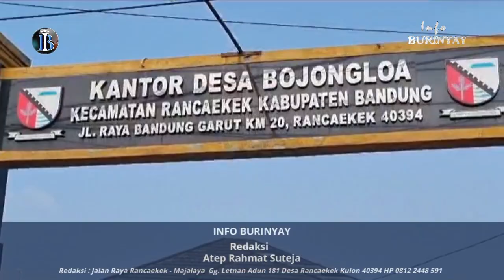Mantan Lurah Rancaekek Kencana : Pimpin Monev ADD ADPD Bunga Desa di Desa Bojong Loa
RANCAEKEK, INFO BURINYAY - Mantan Lurah Rancaekek Kencana Yuliani, bersama jajaran kecamatan lainnya, pimpin rapat Monitoring dan Evaluasi Alokasi Dana Desa, Alokasi Dana Perimbangan Desa, dan Bunga Desa, di Aula Desa Bojongloa Kecamatan Rancaekek Kabupaten Bandung, Senin, 19 Juni 2023.

Rapat Monitoring Evaluasi Alokasi Dana Desa, Alokasi Dana Perimbangan Desa, dan Bunga Desa tersebut, bertujuan untuk membiayai penyelenggaraan pemerintahan Desa, pelaksanaan pembangunan, pembinaan, kemasyarakatan dan pemberdayaan masyarakat.

Di sela kegiatan tersebut, Kasi Pemberdayaan Kecamatan Rancaekek Yuliani, kepada Den jaya Info Burinyai mengatakan, pihak Pemerintah Kecamatan Rancaekek, akan terus berikan pembinaan, masukan dan dorongan dalam ADD dan ADPD, serta Bunga Desa, yang diharapkan dalam pelaksanaannya, harus sesuai dengan aturan dan ketentuan yang berlaku.

Lebih lanjut Yuliani menambahkan, akan terus memonitor dan mengevaluasi, serta melakukan pembinaan, dimana desa - desa yang ada di Kecamatan dalam pelaksanaan A D D dan ADPD Bunga Desa, harus sesuai dengan aturan, ketentuan dan regulasinya.

Program dan kegiatan seperti yang tertuang dalam prioritas penggunaan Alokasi Dana Desa, Alokasi Dana Perimbangan Desa, dan Bunga Desa, wajib memberikan manfaat sebesar-besarnya bagi masyarakat, yang berupa Peningkatan kualitas hidup, Peningkatan kesejahteraan, Penanggulangan kemiskinan, dan Peningkatan pelayanan publik.

Ucapan terimakasih disampaikan Endin Aminudin, Sekretaris Desa Bojong Loa, atas kehadiran pihak kecamatan Rancaekek, dalam  kegiatan Monitoring dan Evaluasi Alokasi Dana Desa desa Bojong loa.

Lebih lanjut Endin berharap, melalui Alokasi Dana Desa Alokasi Dana Perimbangan Desa, dan Bunga Desa, Pemerintahan Desa Bojongloa akan terus memanfaatkannya untuk membangun fasilitas umum berdasarkan skala prioritas.

Liputan Den Djaya Lalana Info Burinyay, dari Aula Desa Bojongloa Kecamatan Rancaekek Kabupaten Bandung.